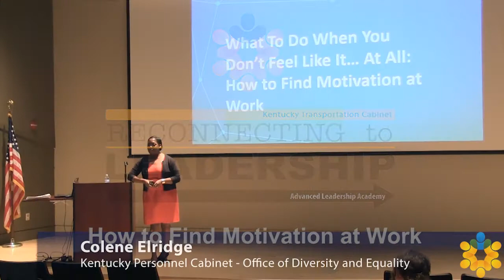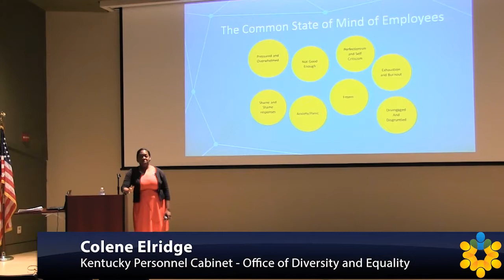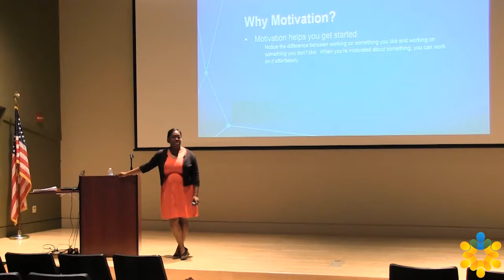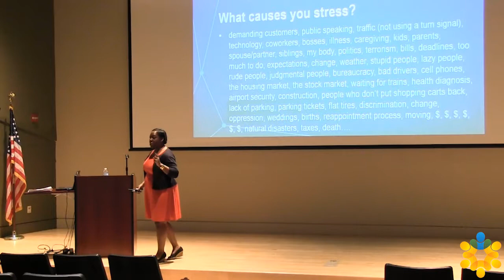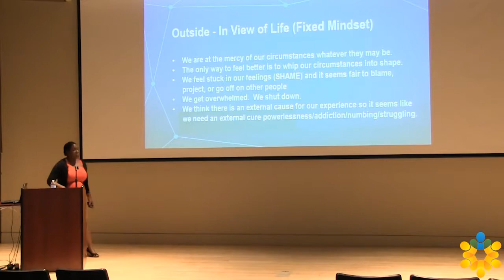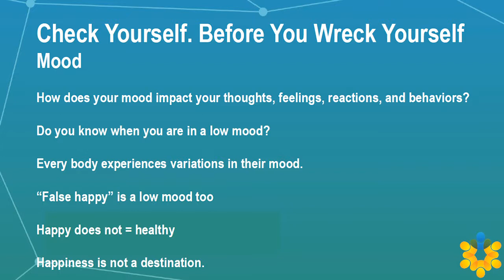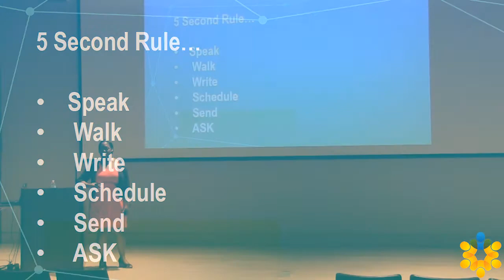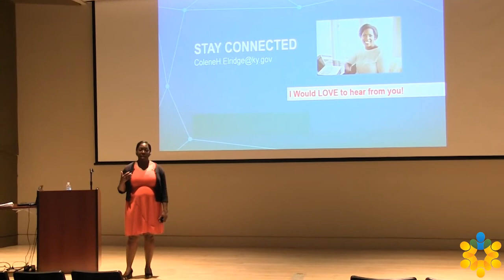"How to Find Motivation at Work" - Colene Elridge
What are we to do when we don't feel like it...AT ALL? Colene Elridge with the Kentucky Personnel Cabinet provides some tips and insights for just those times.

This session was part of the 2017 Advanced Leadership Academy "Reconnecting to Leadership" conference held in Frankfort, KY.